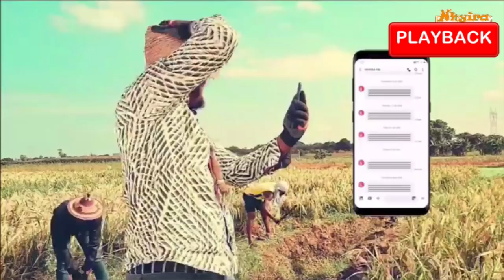[Part 2]Komfo) shoots solider after he caught him having sex with his wife under a palm tree 27-1-22